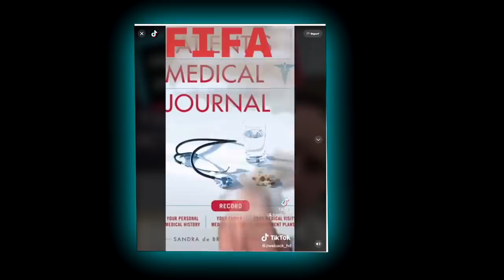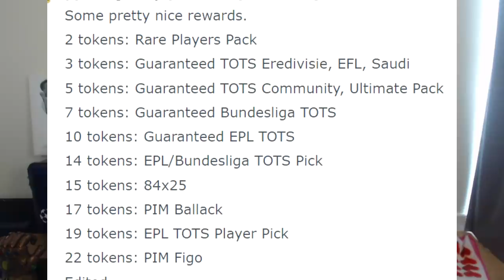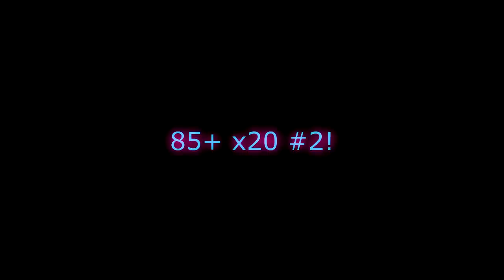10X 85+ X20 aka the GUARANTEED Premier League TOTS PACK?! FIFA 22 Ultimate Team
FIFA 22 85+ X20 GUARANTEED PREMIER LEAGUE TOTS PACK